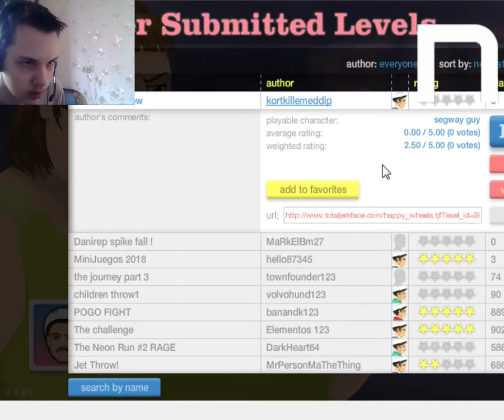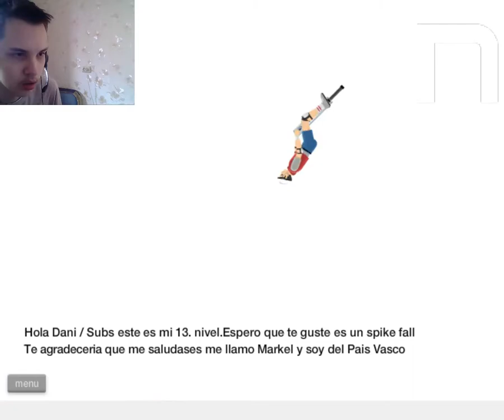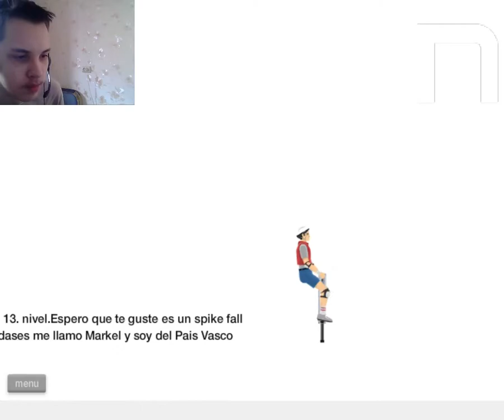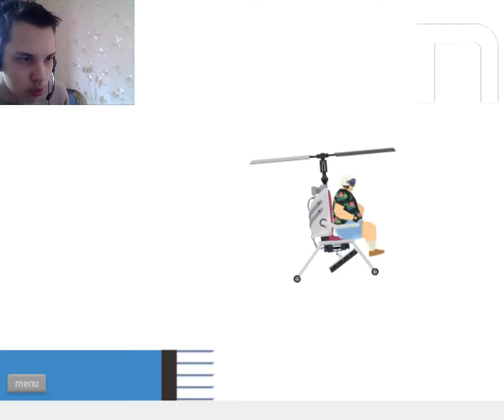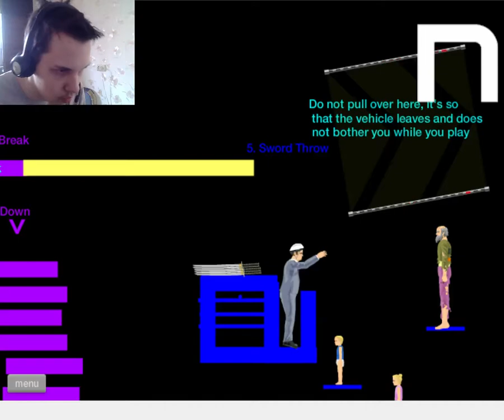Novasov: HAPPY WHEELS #4 23.03.2018